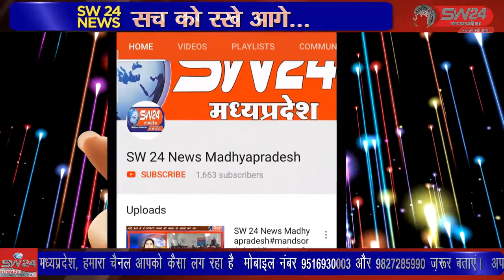khargone- खरगोन जिले की आशा उशा और आशा सहयोगिनी बहने विगत एक माह से अपनी सात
खरगोन जिले की आशा उशा और आशा सहयोगिनी बहने विगत एक माह से अपनी सात सूत्रीय मांगो को लेकर शासन प्रशासन को ज्ञापन के माध्यम से अवगत करा चुकी है। खरगोन से जयंत गुप्ता की रिपोर्ट